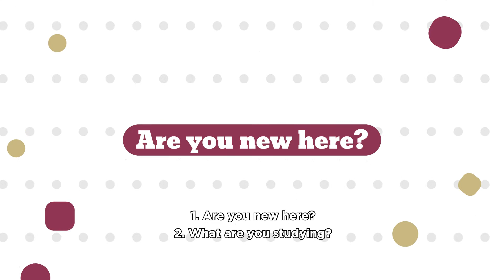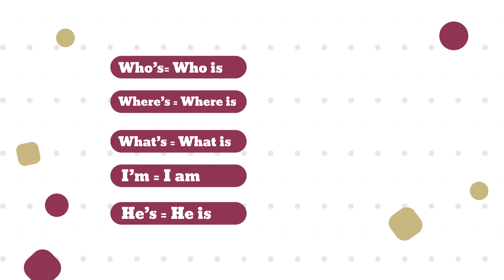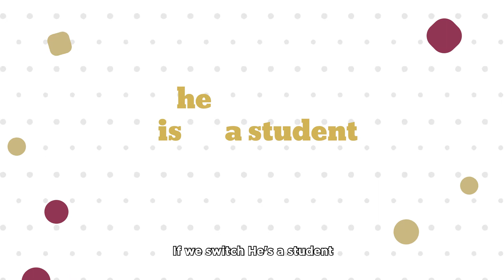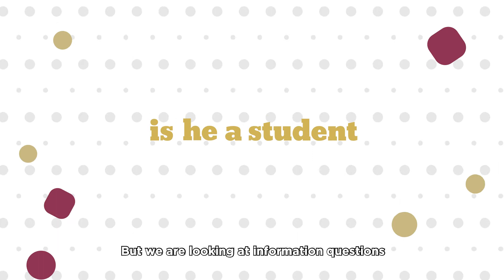Bits & Pieces - Information Questions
Aprende y perfecciona el idioma Inglés y obtén tips para una mejor pronunciación y gramática.